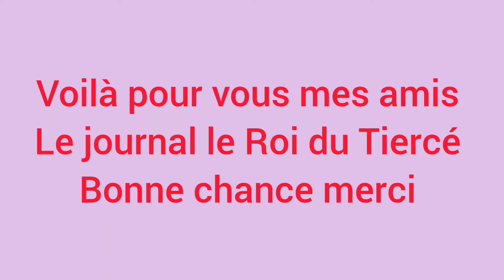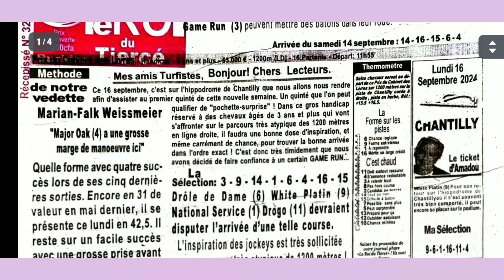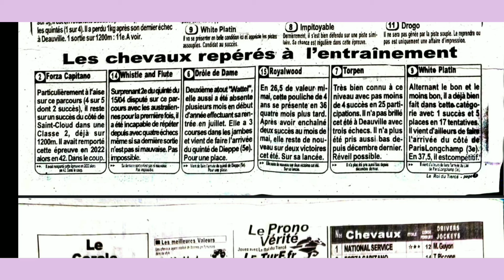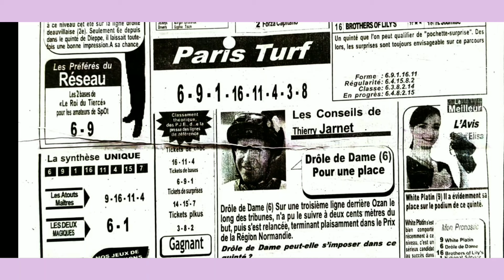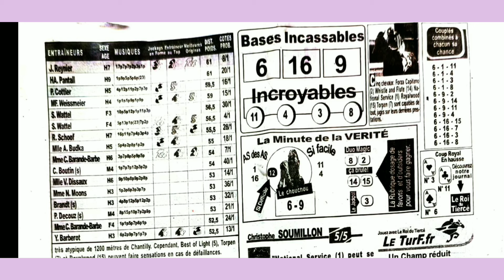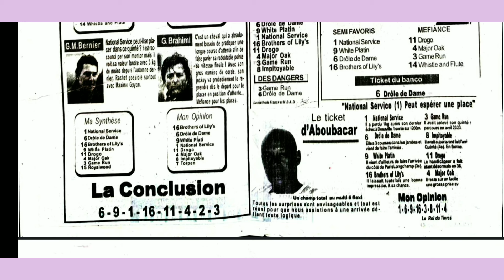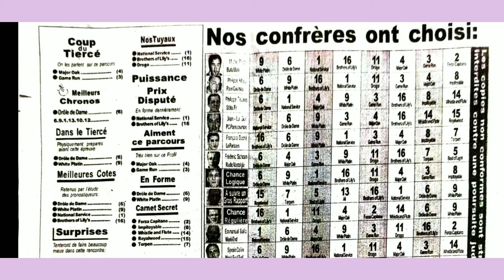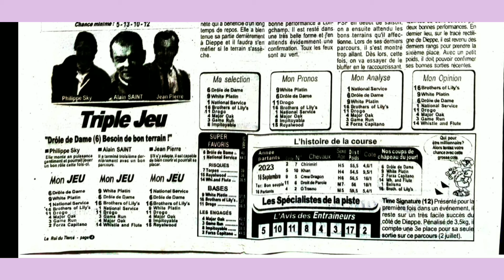LUNDI 16.09.2024 QUINTÉ ANALYSE PAR LE ROI DU TIERCÉ A CHANTILLY